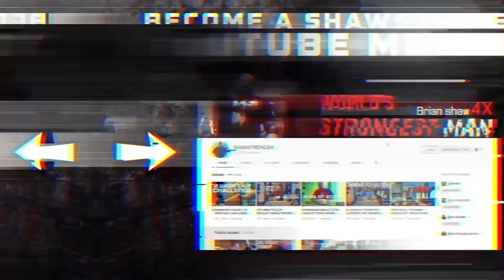MOUTHPIECE IN THE BEDROOM | BRIAN AND KERI Q&A